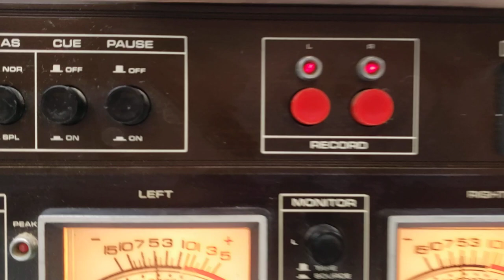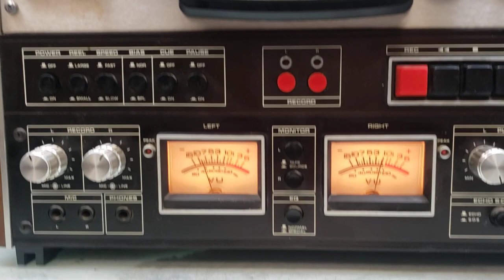Dokorder 1120 Repair | Adam Electronics 6400